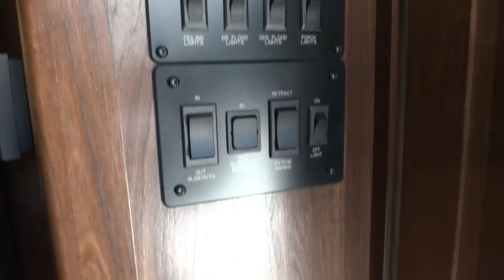2015 Heartland Cyclone 4100